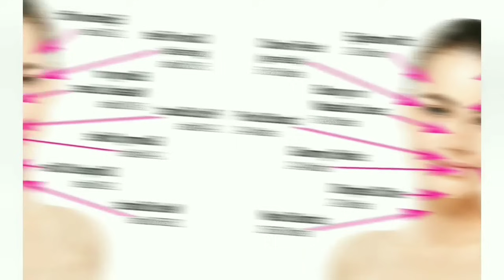KELEBIHAN BOTOX, WAJAH 7 ARTIS INDIA INI BERUBAH LAIN